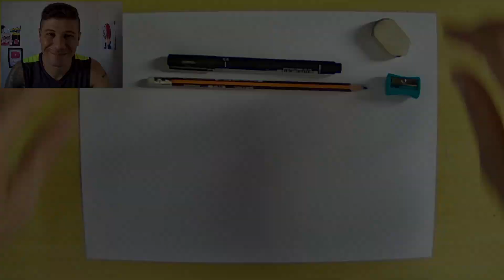COMO DESENHAR a ELIZABETH do NANATSU NO TAIZAI passo a passo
Nesse video vou ensinar a como desenhar a personagem elizabeth do anime nanatsu no taizai passo a passo